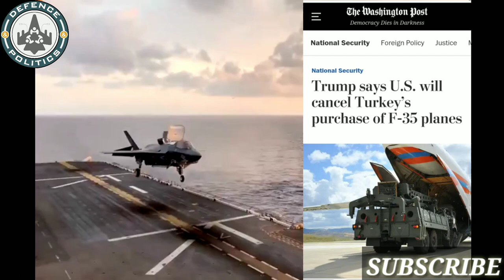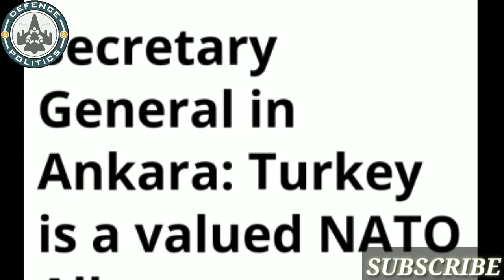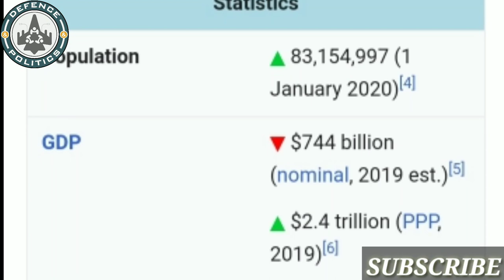Turkey Tests S-400 missile defence system/Will NATO countries take action against Turkey?/S-400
NATO-member Turkey has tested its Russian-made advanced air defense missile system, Turkish media reports said Friday, raising the specter of a new standoff with the United States.A Haber television, which is close to the government, said on its website that Turkey's military test-fired the Russian S-400 air defense system in the Black Sea province of Sinop. It based its reports on an amateur video, reportedly filmed in Sinop, showing a contrail shooting into the sky. Other media carried similar reports.Turkish military and defense officials have refused to comment on the reports.Washington strongly objected to Turkey's acquisition of the Russian anti-aircraft system and suspended Turkey from its hi-tech F-35 fighter jet program, saying the S-400 are a threat to the stealth fighter jets.It has also warned Ankara that it risks U.S. sanctions under the Countering America's Adversaries Through Sanctions Act if the S-400 system is activated.Russia and Turkey signed a loan agreement for the supply of S-400 air defence systems in September 2017. This resulted in the US suspending deliveries of F-35 fighter jets to its NATO ally.The S-400 'Triumf' is considered the most advanced long-range air defense missile system of its kind which can engage targets at a distance of 400 km and at an altitude of up to 30 km.